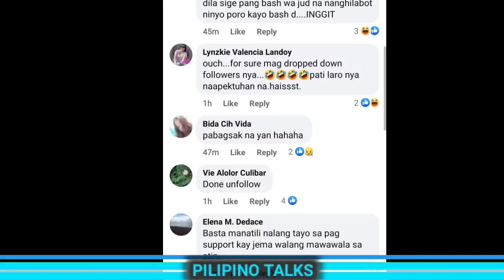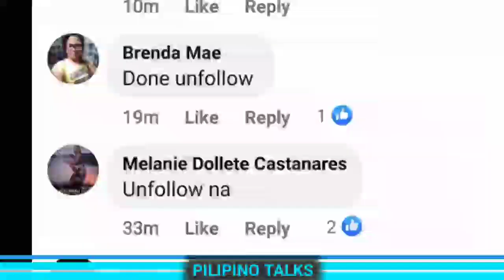GRABE! DEANNA WONG BINOYCOT Ng Mga Fans ng Gawong! Disappointed Sa Kanyang Ginawa!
Grabe Ang mga fans ng gawong.

ivylacsina